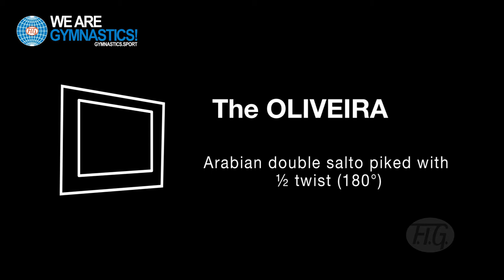THE OLIVEIRA - 2021 DOHA Apparatus World Cup WAG new FX element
Performed at the 2021 Doha (QAT) FIG Apparatus World Cup 2020-21 by OLIVEIRA DOS SANTOS Lorrane (BRA)
Apparatus: Floor Exercise
Element description: Arabian double salto piked with ½ twist (180°)
Element value: F
Element number  in the code of points: 4.605
Name awarded: The Oliveira